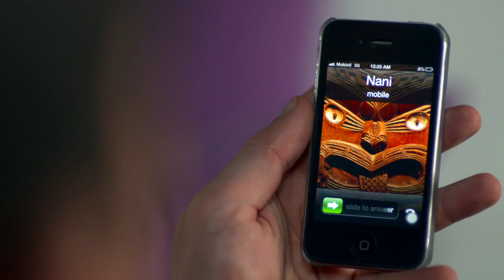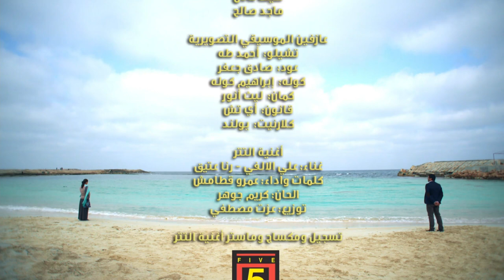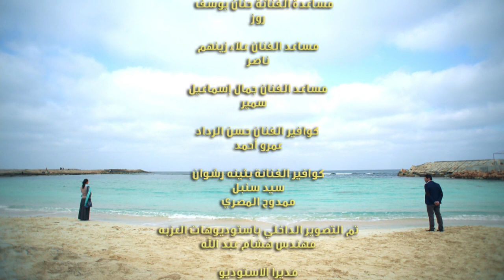Adam wa Jamila آدم و جميلة Adam & Jameela 2013 _ Episode 23